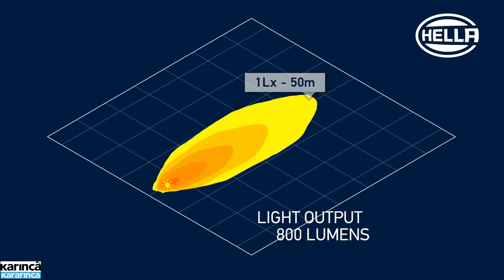HELLA Mega Beam LED Çalışma Farı